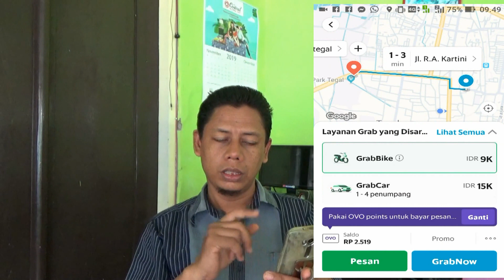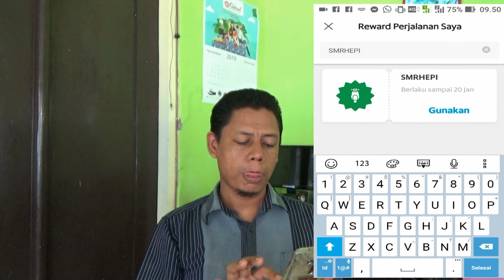Bayar Seribu Lagi Dengan Menggunakan Kode Promo GrabBike Ini Pertanggal 9 Desember 2019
Dengan menggunakan kode promo GrabBike ini mulai hari ini pertanggal 9 desember 2019 hingga satu minggu kedepan naik grabbike cukup membayar seribu rupiah saja. Padahal sebelumnya bisa dikenakan ongkos dua ribu rupiah dengan kode promo yang sama. Sekarang kembali ke dua minggu sebelumnya yaitu dikenakan ongkos cuman seribu saja. Lihat selengkapnya dalam video ini termasuk cara menggunakan dan mendapatkan kode promonya.